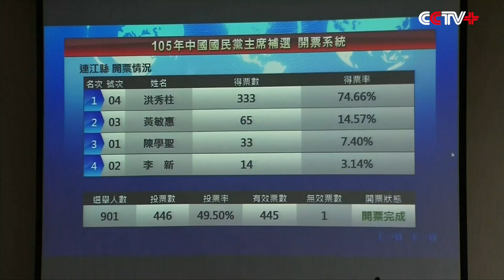General Secretary Xi Jinping Congratulates Taiwan's Hung Hsiu-chu on Becoming New KMT Chief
Xi Jinping, General Secretary of the Central Committee of the Communist Party of China (CPC), congratulated Taiwan's Hung Hsiu-chu on being elected chairperson of Kuomintang (KMT) on Saturday, expressing hopes for the KMT and the CPC to stick to the "One China principle" and fight against separatism.

Hung, Taiwan's former deputy legislative speaker, garnered 78,829 votes, or 56.16 percent of the total, to emerge as the KMT's first female leader.

In her replying letter to Xi, Hung said since 2008, the KMT has promoted peaceful development of cross-Strait relations on the basis of the 1992 Consensus, citing the signing of multiple agreements between both sides of the Taiwan Straits, the launches of direct flights and allowing tourists from the mainland to visit Taiwan.

"At this key moment, although our party is confronted with stark challenges, I will take on the responsibility and lead all party members in unity to embrace a brand-new future," Hung said in the letter.

Hung added that she hopes both parties continue to uphold the 1992 Consensus, further strengthen mutual trust and cooperation, and push forward the innovation of exchange platforms.

Both parties should work together to maintain cross-Strait peace and stability and create more benefits for compatriots on both sides of the Straits, according to Hung.

The KMT election was held after former party chief Eric Chu resigned from the post. Chu was defeated by Tsai Ing-wen of the Democratic Progressive Party on Jan. 16 in the island's leadership election.